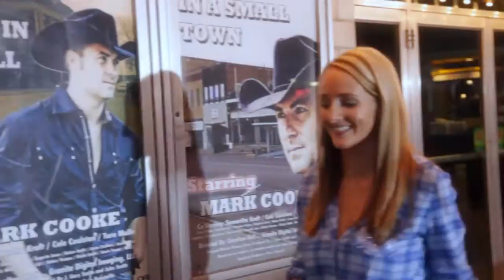Mark Cooke - Can't Cheat in a Small Town